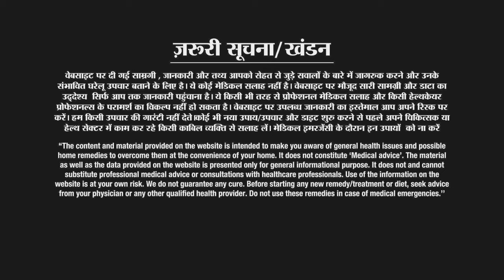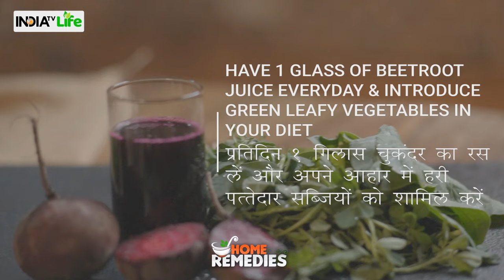Home Remedies: Anemia से शरीर को बचाएं, जानें इसके लिए सबसे कारगर आयुर्वेदिक उपाय | IndiaTV Life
एनीमिया एक ऐसी समस्या है जो पुरुषों की तुलना में महिलाओं को अधिक होता है। शरीर में आयरन की कमी होने पर एनिमिया होने का खतरा रहता है। एनीमिया होने पर व्यक्ति कई तरह की बीमारियों से ग्रसित हो सकता है। इस बीमारी से शरीर को बचाने के लिए अपनाएं ये आयुर्वेदिक उपाय।